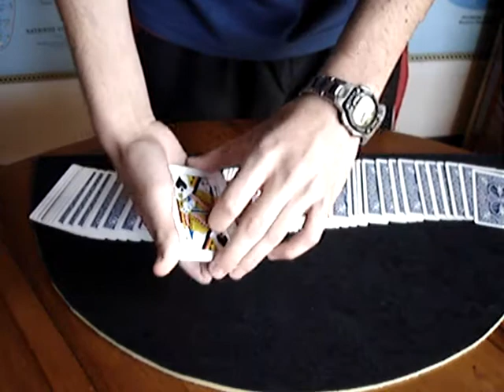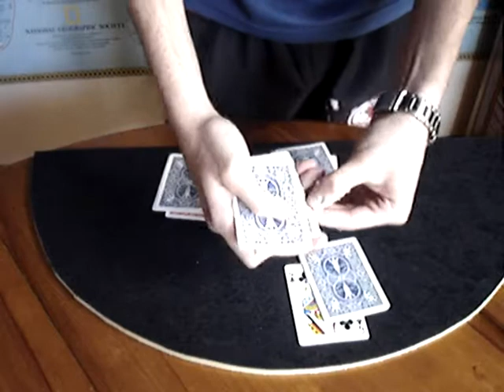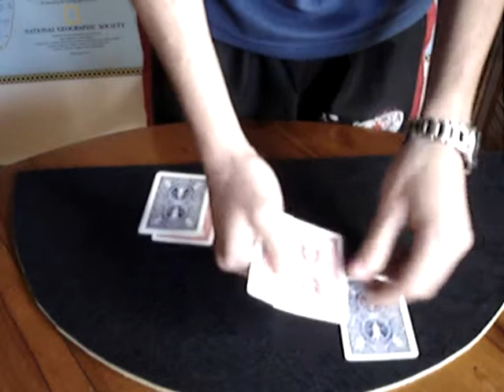Queens Together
A couple tricks I put together to make this routine